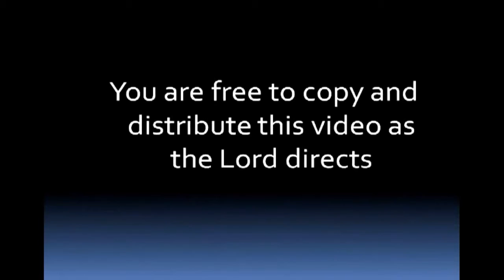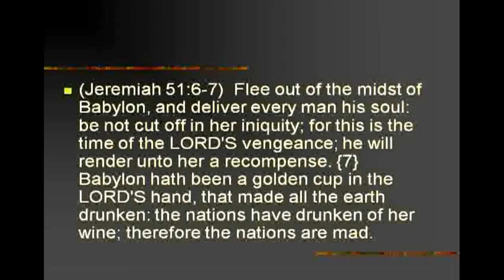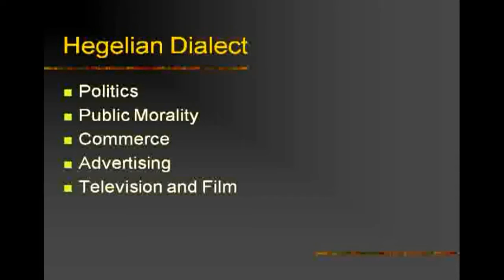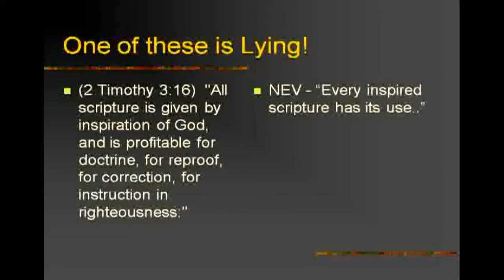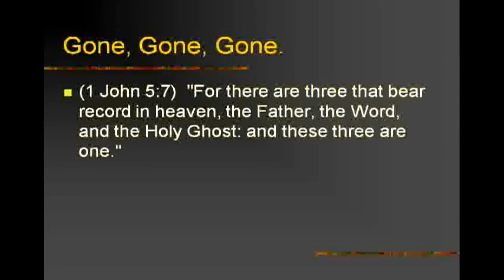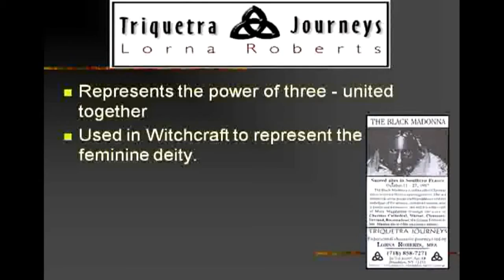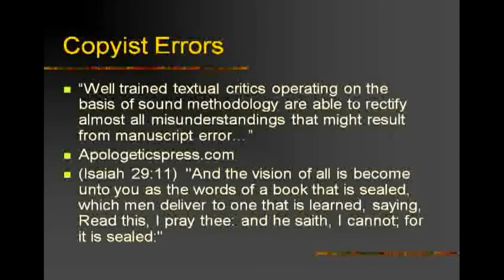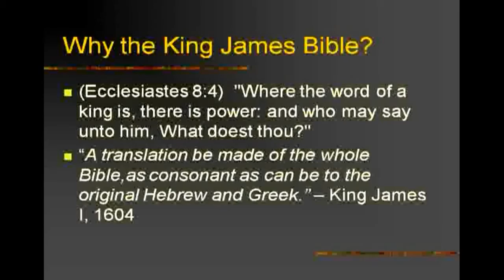FALSE BIBLE'S VS THE KING JAMES BIBLE!!! - Mike Hoggard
Jude 1
3 Beloved, when I gave all diligence to write unto you of the common salvation, it was needful for me to write unto you, and exhort you that ye should earnestly contend for the faith which was once delivered unto the saints.
4 For there are certain men crept in unawares, who were before of old ordained to this condemnation, ungodly men, turning the grace of our God into lasciviousness, and denying the only Lord God, and our Lord Jesus Christ.

1. No man or woman, in or out of government shall initiate force, threat of force or fraud against my life and property and, any and all contracts I'm a party to, not giving full disclosure to me, whether signed by me or not are void at my discretion.

2. I may use force in self-defense against anyone that violates Law 1.

3. There shall be no exceptions to Laws 1 and 2